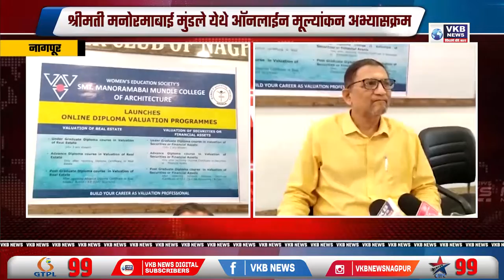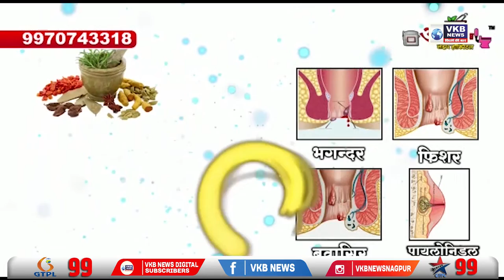मुंडले येथे सुरु करण्यात येणार ऑनलाईन मूल्यांकन अभ्यासक्रम